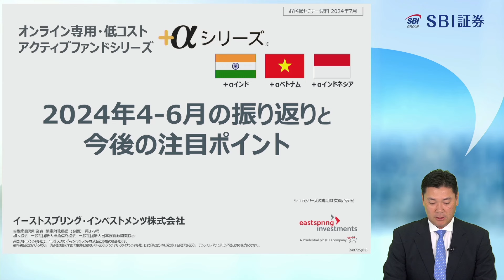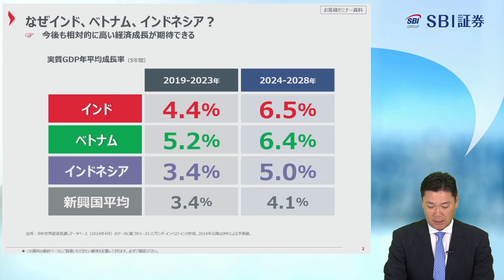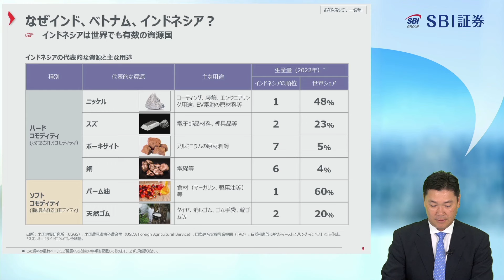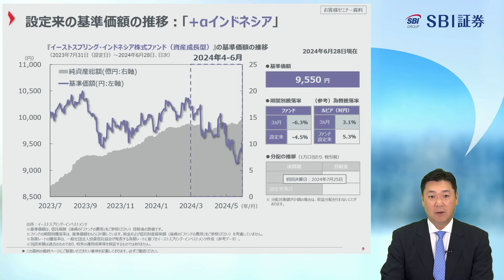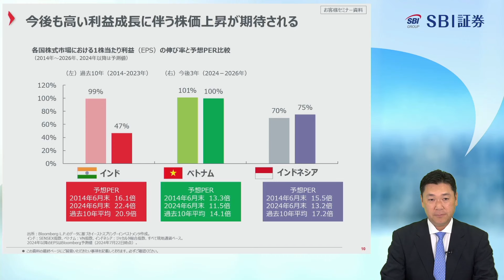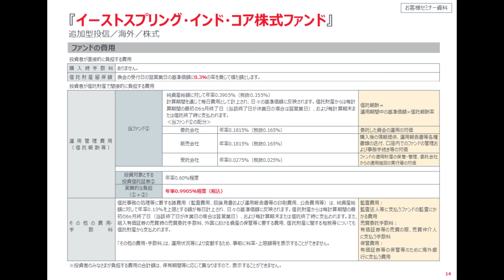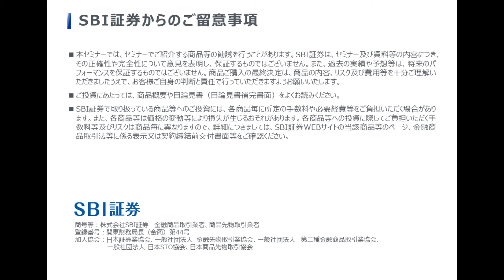“＋αシリーズ”2024年4-6月の振り返りと今後の注目ポイント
低コストのアクティブファンド“＋αシリーズ”の＋αインド、＋αベトナム、＋αインドネシアについて、ファンドの設定状況や今後の見通しをイーストスプリング・インベストメンツ株式会社 投信営業部長 嶋田 雄二 氏にお話しいただきました。